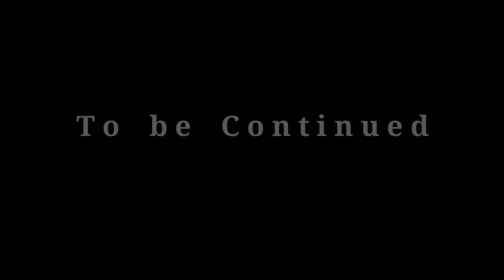TRIP TO FAGU, PAPARKHETI, LAVA - Part 1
TRIP TO FAGU, PAPARKHETI, LAVA - THE SILENT HILL

GORUBATHAN is a small market town that is located in the Darjeeling district in West Bengal very close to MALBAZAR TOWN and adjusent to MAL SUBDIVISION.
GORUBATHAN is situated on the east bank of the Neora  & Chel River. It is famous for its beautiful landscape of the Neora River, hilly and alpine forests on the surrounding area. Many picnic spot are there towards the both bank of the Neora River.

If a traveler wants to savor the splendor of nature, he should come to FAGU – the place is unique in itself and offers the ultimate seclusion. More than 100 years old heritage tea bungalow, some exotic species of birds, splendid mountain views, orchards and emerald green forests will welcome them most cordially.
PHAGU also known as FAGU. It is also called Sombari hat by the locals. PHAGU is located in Darjeeling District very close just 2.5 km from GORUBATHAN. The place has CHALSA and METELI in the east and DAMDIM in the south. FAGU is situated just 20 kms from MALBAZAR.

FAFARKHETI OR PAPARKHETI
FAFAR KHETI also called as PAPAR KHETI is another fabulous scenic spot of DOOARS. It is located in the  Darjeeling district in West Bengal very close to ODLABARI and adjusent to Malbazar Subdivision of Jalpaiguri District. The spot is actually a bridge alongside a big rock. The stream Chel flows underneath the bridge. A spectacular waterfall, lush jungles, a snaking Chel River, calls of unknown birds and distant villages make FAFAR KHETI one of the most beautiful offbeat destinations in this part of the DOOARS.

Music credits